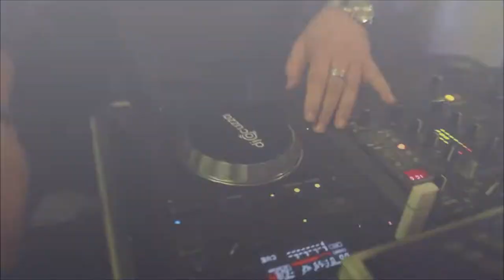40 anni di Domenico ragazzo dolcissimo Down con cocuzza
40 anni di Domenico ragazzo dolcissimo Down con cocuzza